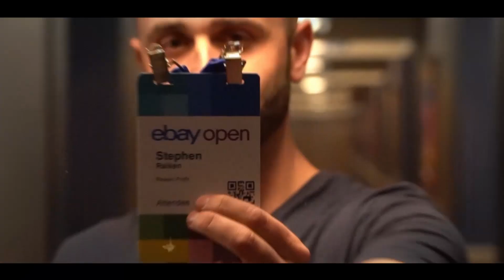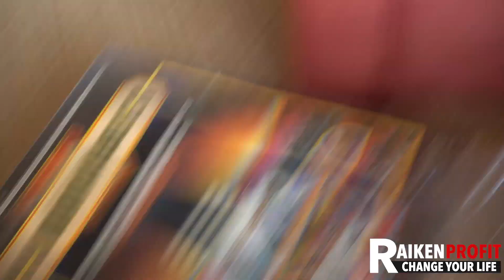STEP BY STEP GUIDE TO SELLING TOYS ON EBAY FOR HUGE PROFITS!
This video is the perfect place for beginner toy sellers! Vinny imparts his knowledge and answers a lot of common questions for both beginners and experienced sellers looking to get into the toy market. If you are interested in expanding your toy knowledge or looking into reselling and trying to find a good niche, this video is perfect for you!